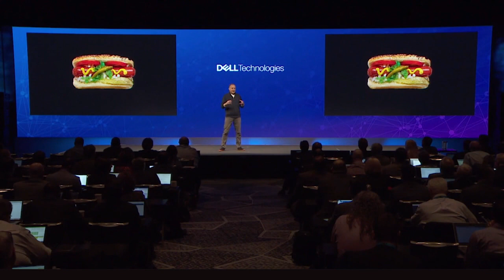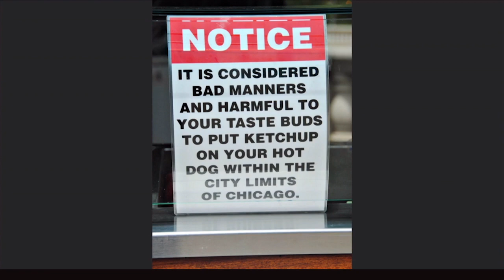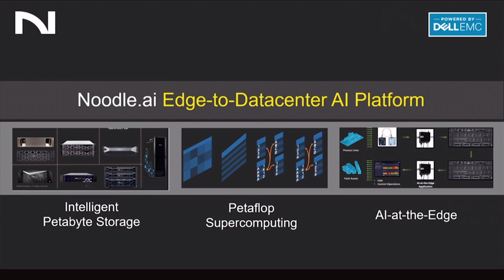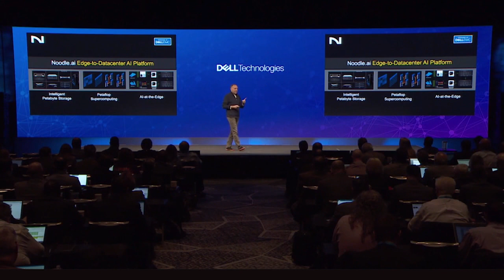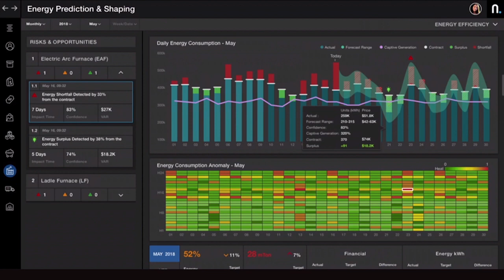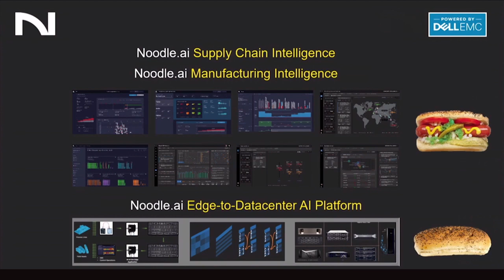How Can AI Unlock the Power of Data?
From the 2018 Dell Technologies press event, Stephen Pratt, CEO of Noodle.ai, speaks about the relationship between hardware and AI applications. Spoiler: hold the ketchup.